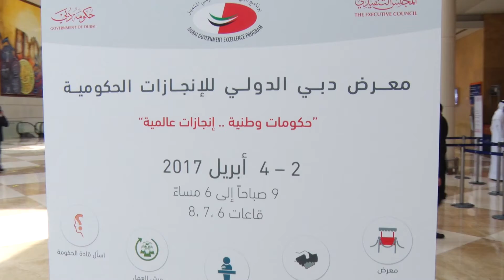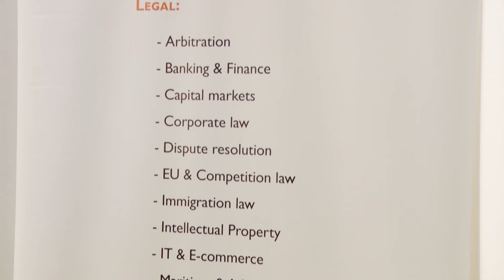Esme Palas - MICHAEL KYPRIANOU & CO. LLC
Esme Palas
MICHAEL KYPRIANOU & CO. LLC